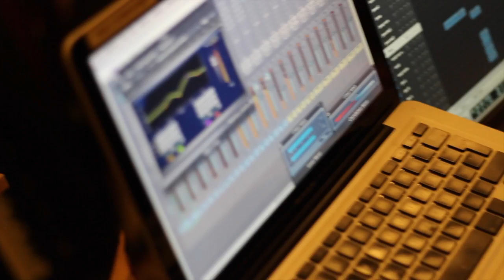Vi mikser den nye plade med Cormorant.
Vi mikser den nye plade med Cormorant. Alle grundejerne går fuldstændigt amok over, hvor fedt det er.